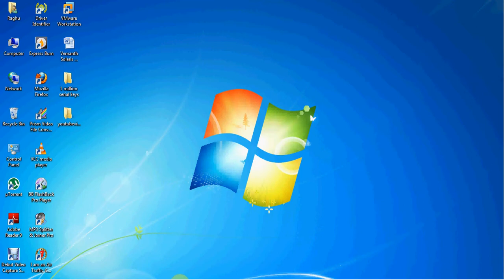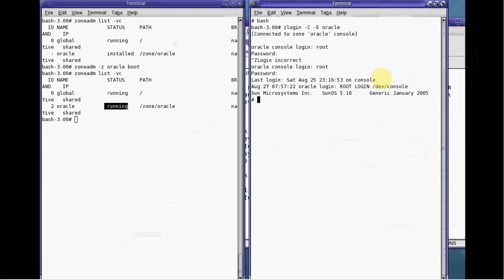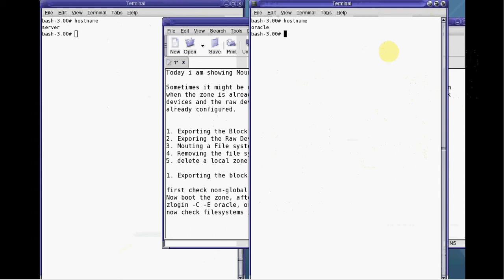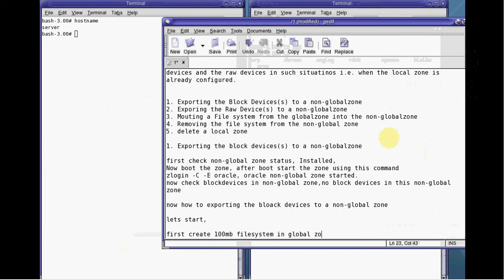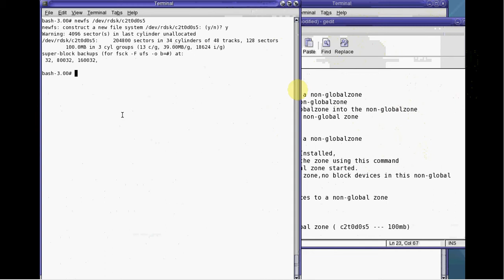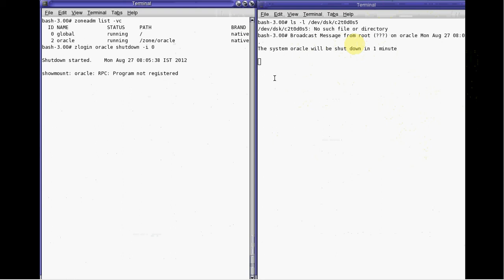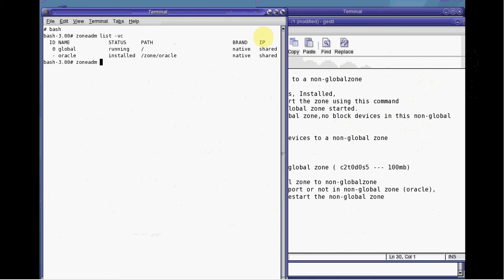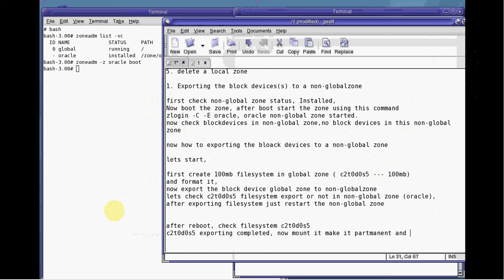Zone administration Export Block Device from globalzone to non globalzone video1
This video is showing Zone administration- Export Block Device from globalzone to non-global zone video1